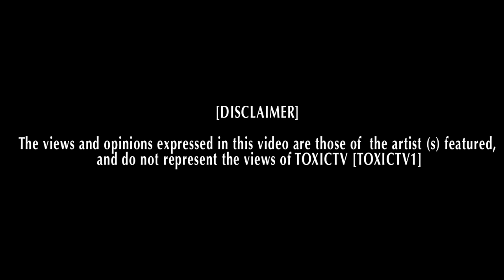KING - " TIMES CHANGED " (HACKNEY MOUNTFORD ESTATE) [NET VIDEO]